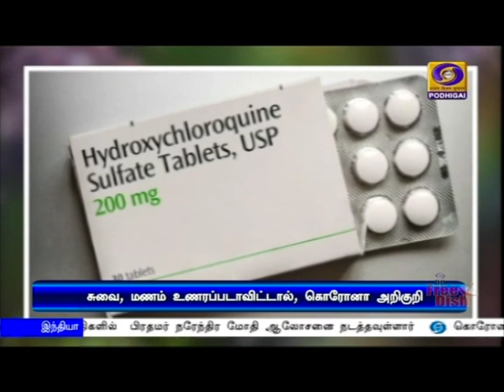கொரோனா சிகிச்சைக்கான புதிய நெறிமுறைகள்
கொரோனா நோயாளிகளுக்கு அளிக்கப்படும் சிகிச்சையில் பின்பற்றப்படவேண்டிய புதிய நெறிமுறைகள் - மத்திய சுகாதாரத் துறை அமைச்சகம் வெளியீடுVisit : TamilNews - Doordarshan